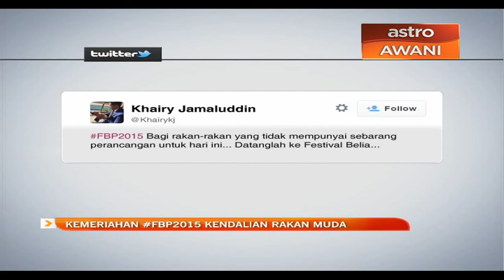Kemeriahan FBP2015 kendalian Rakan Muda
Festival Belia Putrajaya bermula pada Jumaat. Berbeza dengan tahun-tahun sebelum ini, Festival Belia tahun ini dikendalikan oleh Rakan Muda.